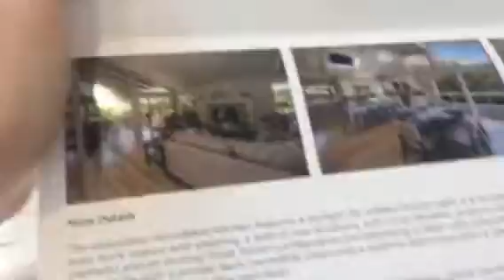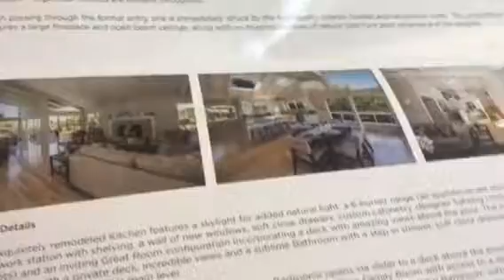Novato horse valley